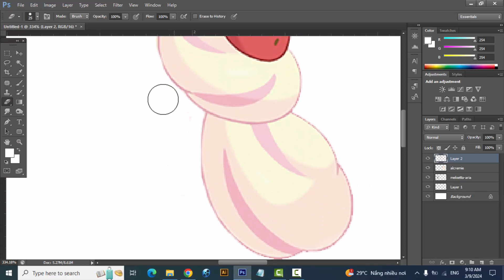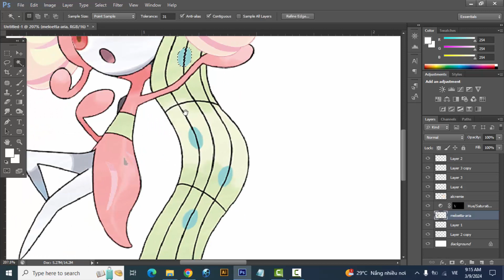Fan Requests #197 | Meloetta + Alcremie | pokemon infinite fusion